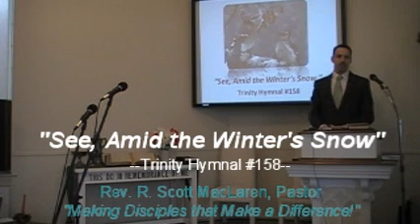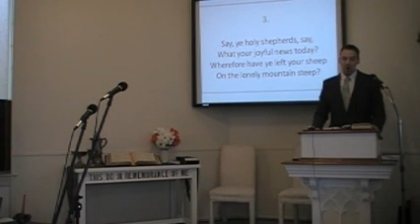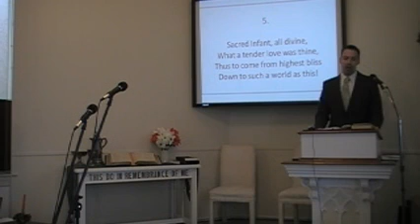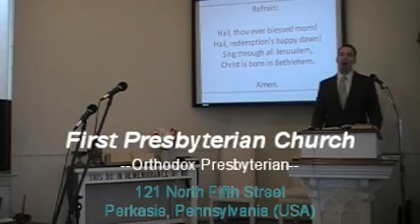"See, Amid the Winter's Snow," Trinity Hymnal #158, First OPC Perkasie, PA 12/28/2014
Join the congregation of First Presbyterian Church of Perkasie Pennsylvania as we sing the great hymns of the Christian faith! Our selection is taken from the original Trinity Hymnal of the Orthodox Presbyterian Church. This hymn was recorded on December 28, 2014.  First Church is a member of the Orthodox Presbyterian Church.  The Rev. R. Scott MacLaren is the pastor.